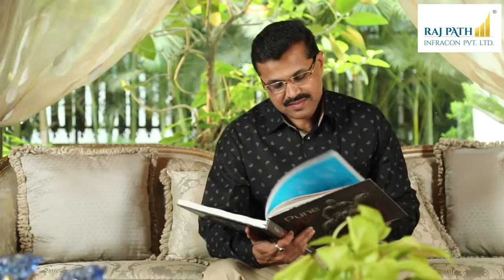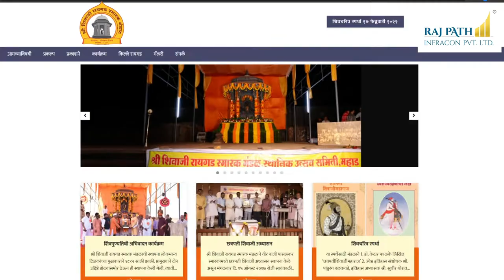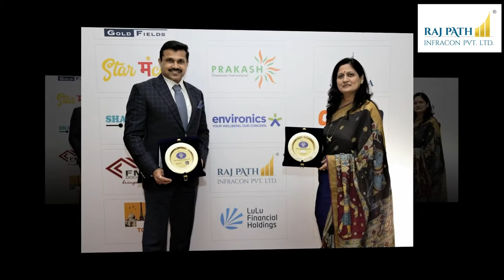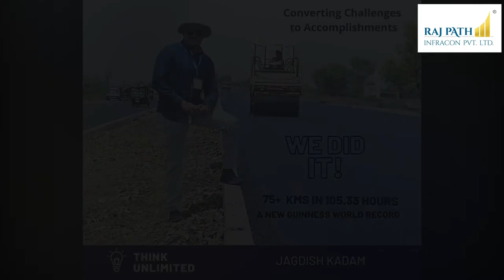राज पथ इन्फ्राकॉन प्रायव्हेट लिमिटेडचे ​​CMD - जगदीश कदम यांचा प्रवास